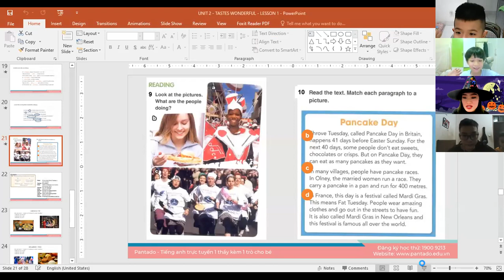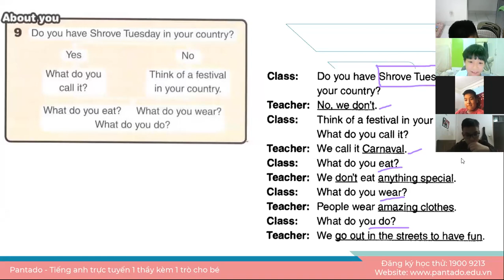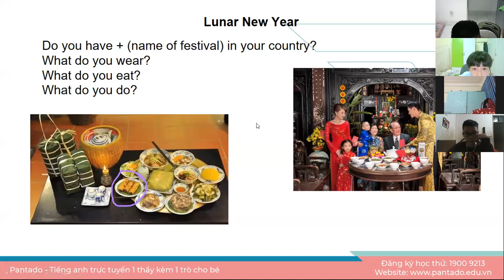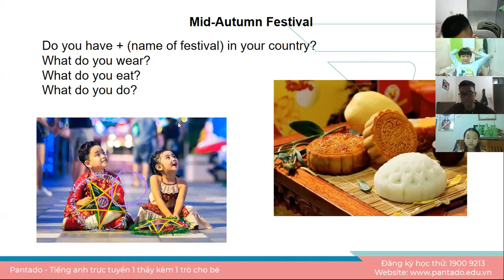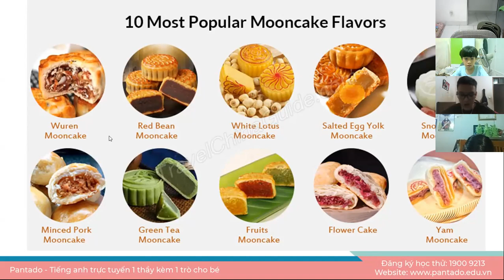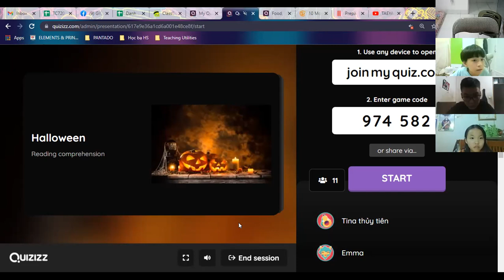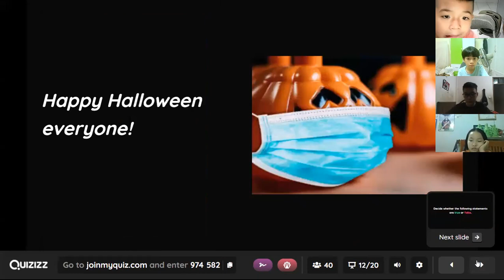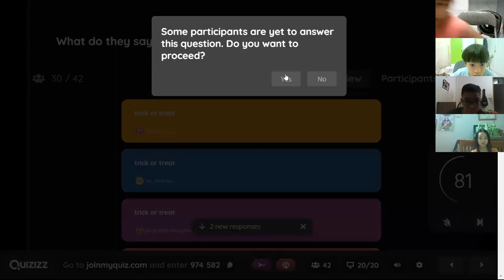Học tiếng Anh miễn phí cùng con Buổi 15 (31/10/2021) - Level 3 (Dành cho học sinh THCS)